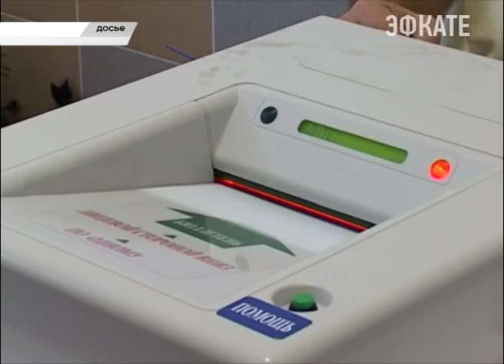В Сочи готовятся к голосованию за кандидатов в депутаты госдумы. Новости Сочи Эфкате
В этот раз процедура пройдёт по совершенно новым правилам.
Сочи. Новости.
Телеканал Эфкате.